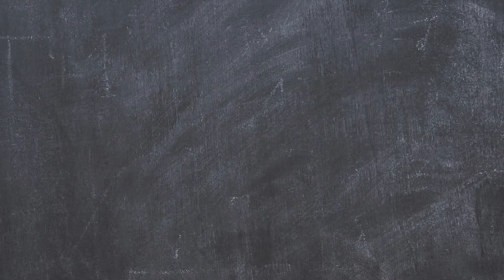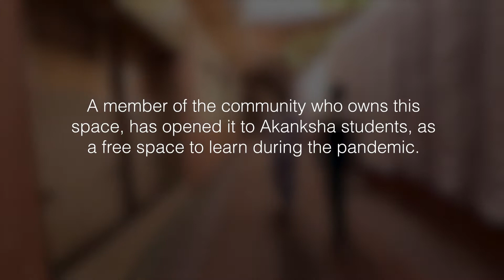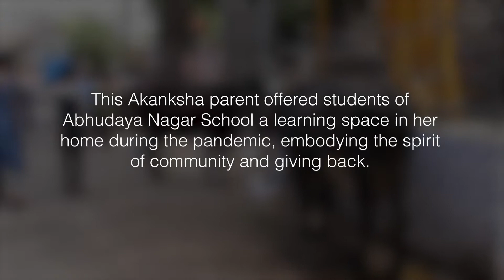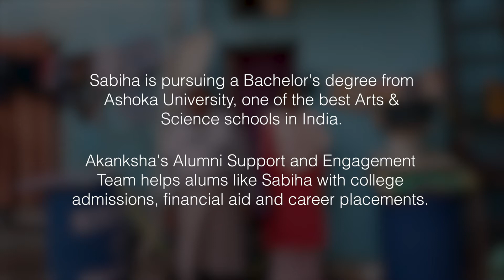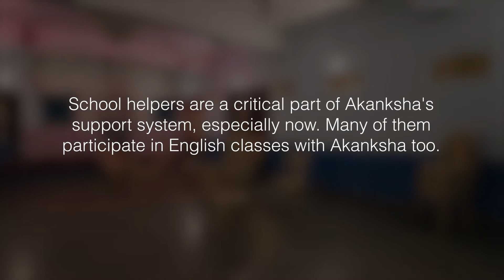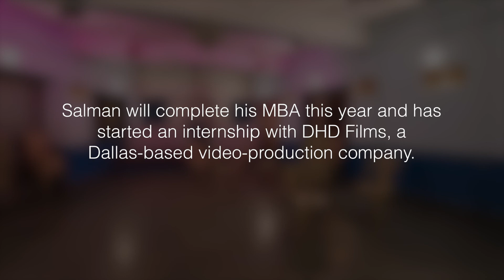Life in Slums in Mumbai | Akanksha Community in Mumbai Slum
A few months ago I was in Mumbai, visiting my family. Same time I got the opportunity to visit one of Akanksha's communities in Mumbai. It is a small slum named Zakeriya Bunder. It is located close to Cotton Green railway station Mumbai.

In this video, I m not trying to show anyone down or above because I also live in a slum in Mumbai. I am trying to tell the world that no matter how hard your life is, you can still win the battle. I am working on it, so as Sabiha, Talah, and many other Akanksha Students.

Akanksha is the non-profit organization that helped me and helping many other students complete their education and live a better life. Whatever I am, and wherever I am today it is all because of Akanksha Foundation.

Therefore, I request you to support this Akanksha Foundation to support the Education for All Movement.

I am Salman Sayyed. I am from Mumbai, currently living in the  US.
I make travel cinematic videos (Eng) and travel vlog (Hindi) to show America in Hindi.

If you want to see real America in Hindi/ Eng

Yeha Bhi Hoo… (I am here as well)